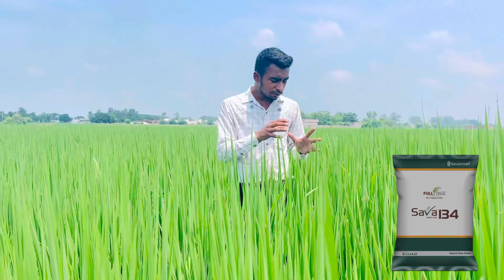Savana Full Page Paddy Varieties , Sava 134 & Sava 127 Full page paddy Variety for DSR …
Full page paddy Varieties …
Paddy farming
Hybrid paddy Seeds